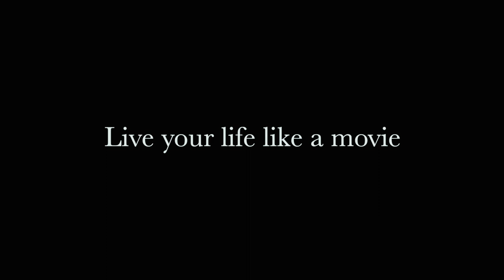HOW TO STOP CHASING AND START ATTRACTING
Hey my Youtube family hope you are having a glorious day !

This the idea or concept we need to deeply understand in order to attract beautiful things in life .
Hope it’s clear enough to start being aware of the our state of being .

Welcome ! My name is SHOW NEMOTO and I help you to master your mind , and create your own ideal reality .